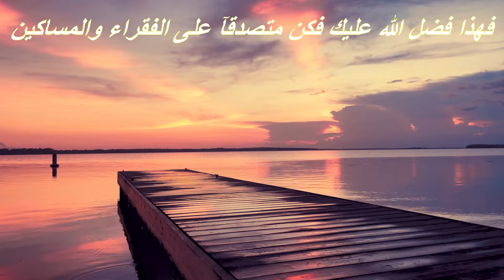قد يمن الله عليك بفضلآ لم يعطيه للأخرين / May God grant you a favor that he did not give to others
قد يمن الله عليك بفضلآ لم يعطيه للأخرين
May God grant you a favor that he did not give to others